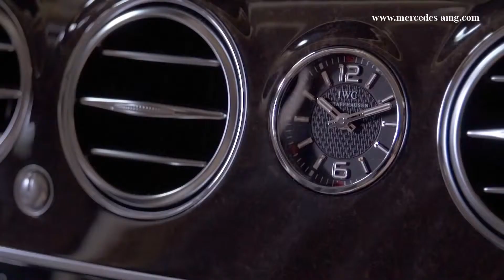Mercedes-AMG S65 deve trocar V12 por um V8 turbo híbrido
O Mercedes-AMG S65 Final Edition pode ser o último V12 da marca. O sedã de luxo de edição limitada deve marcar o final do motor de doze cilindros da marca, que tudo indicar será ser substituído por um V8 híbrido. A fabricante alemã revelou nesta segunda-feira (4) a versão limitada que marca o "auge do motor a gasolina V12 de 6.0 litros e turboalimentado no sedã Classe S". Leia a reportagem em